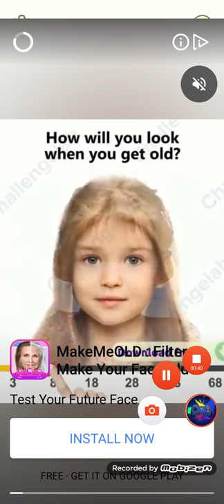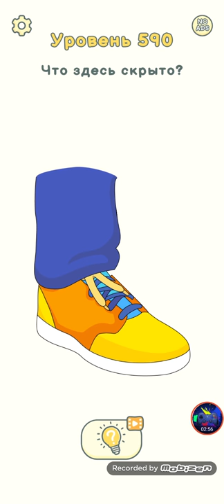Dop Delete One Part Level 581-590